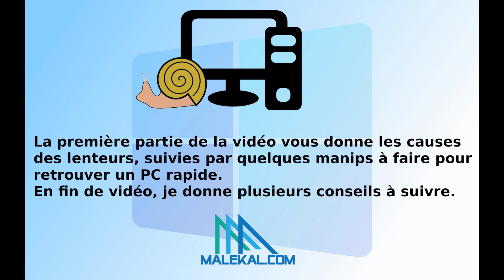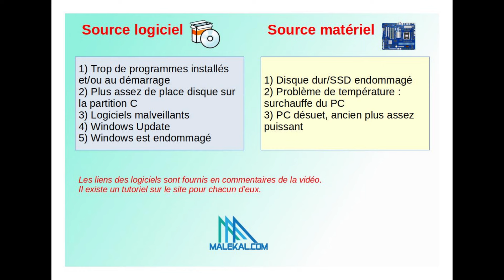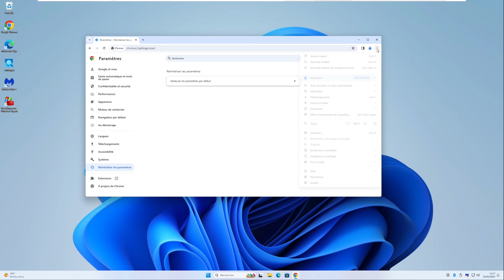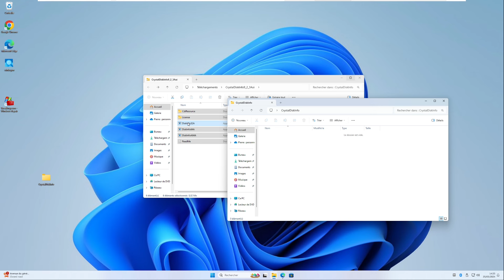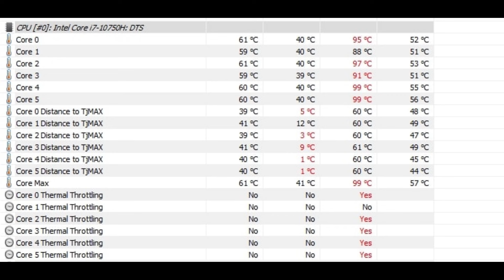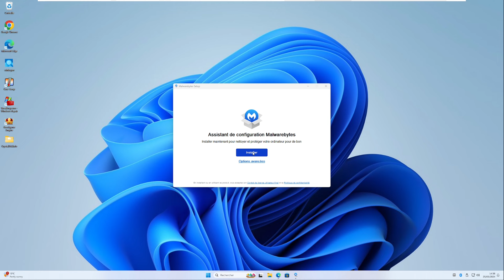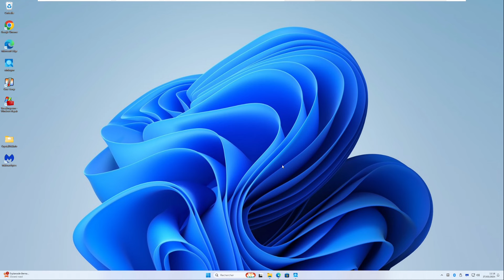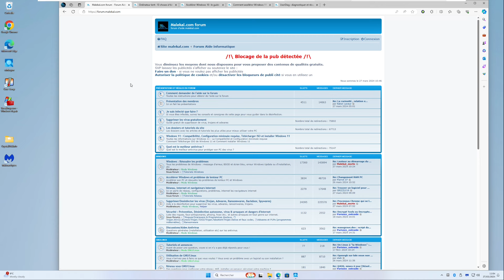Ordinateur lent : comment accélérer et booster son PC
Votre ordinateur est lent, se bloque ou les applications mettent du temps à s'ouvrir.
Dans cette vidéo, je vous donne les causes des lenteurs de votre PC et des solutions à appliquer pour booster votre PC.
Enfin de vidéo, vous trouverez tous les conseils à appliquer pour accélérer votre PC et améliorer ses performances.

00:Introduction
00:24 Les causes de lenteurs d'un PC
07:04 Supprimer les programmes inutiles et superflus
09:41 Réinitialiser les navigateurs internet
11:12 Nettoyer le disque
12:16 chkdsk et vérifier la santé du disque avec CrystalDiskInfo
15:33 Vérifier la température du PC
17:39 Supprimer les virus
20:26 Réinitialiser le PC
22:03 Conseils à suivre pour accélérer le PC

- Ordinateur lent : 13 choses à faire pour nettoyer et booster son PC